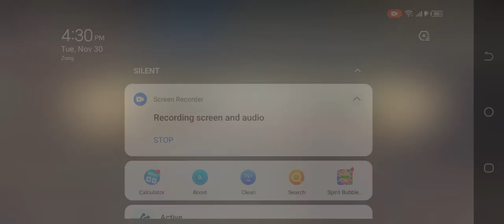UNKILLED _ Zombie Games FPS Level 56